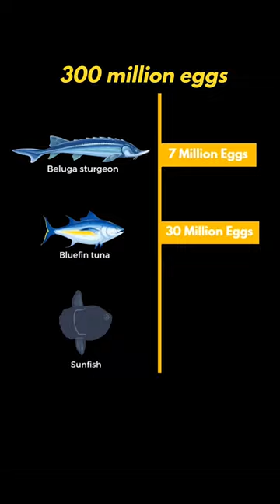This Fish Can Lay 300 Million Eggs At A Time!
Did you know there is a fish that can lay 300 million eggs at a time, which is more than any vertebrate in the world! Let's find out!